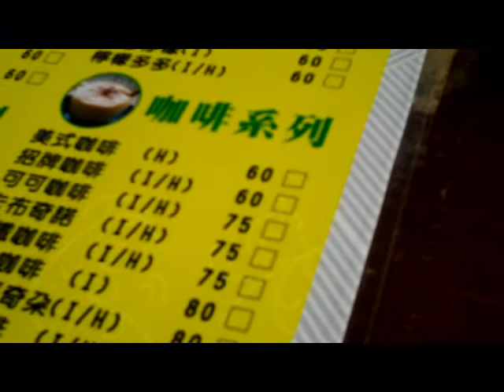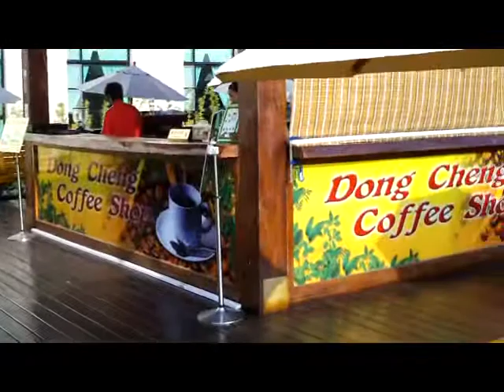魚夫拍攝：台南東成醬油的咖啡座之一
本片係高畫質拍攝，按播放器右下方的HD可以觀看高畫質．